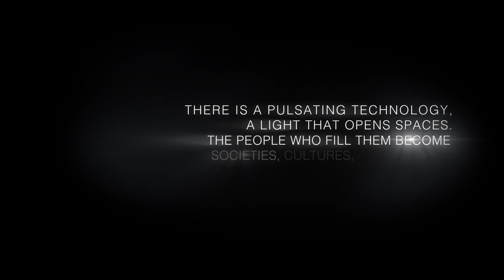Light is time | 60 years of future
In over 60 years of history, the projects we have been involved in represent who we are and what we stand for, and have now come together in a new video “Light is time”.

Our identity, values and constant commitment to using light as a tool for social innovation are narrated by Silvia - an homage to the young woman to whom the famous Recanati poet, Giacomo Leopardi, dedicated his poem "To Silvia" in 1828.  Her voice will guide you through a journey of roads, squares, monuments, infrastructure, museums, artworks, retail areas, hotels, offices and living spaces. Places that come alive through light,  extending the domestic boundaries in order to construct the living spaces of the future. 60 years of future.